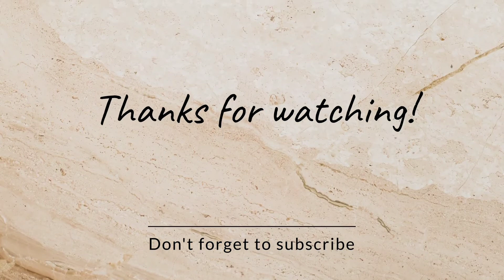show some love friends 🌺🌈diaryofplussize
it was a random day but vlogged because i love to interact with you all
show some love and help me to grow